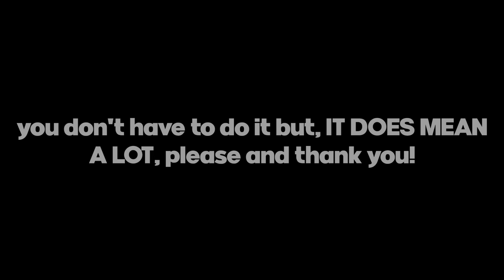spirit fruit + sharkman karate = OP... | Bounty Hunting + Spirit Combo (Blox Fruits)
Spikey Trident
 awakened phoenix
 phoenix awaken Combo with all fruits Awakened Dough
 kid roblox